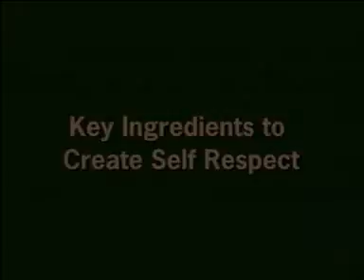Self Respect _ Sister Sheilu